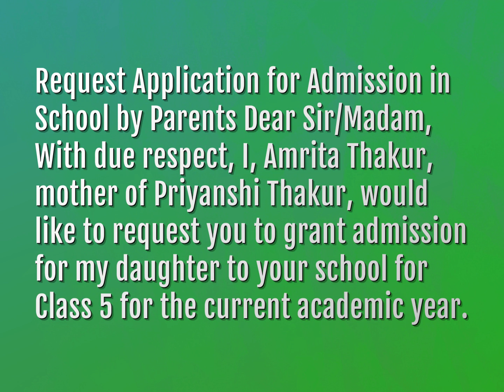How can I write application for school?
James Webb (2022, August 5.) How can I write application for school?
    WHYS.video